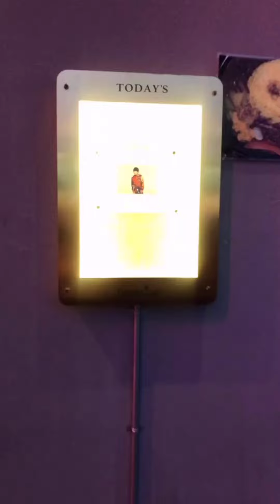【Vlog】KEYTALK巨匠こと寺中友将さんの弾き語りライブに行ってきた！！！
私は動画を編集するのが昔から好きで(iPhoneクオリティ)お友達と遊びに言ったり旅行したりするときによくカメラを回して、帰って編集して送りつけたり、お誕生日にお祝いの動画作って送りつけたりしています。

だからそういう音楽以外の好きな事も大事にしたいなあとか急に思い始めちゃって(笑)

だけどお友達の顔も映ってる動画をここに載せるのは難しいから、第一弾として、私が大大大尊敬しているKEYTALKの巨匠さんの弾き語りライブに行ってきた日を思い出におさめました～～～

基本的には弾き語り動画を載せていくことには変わりないけど、たまーーーにVlogを更新したりして、私の好きなことも知ってもらえたらいいなぁなんておこがましいことを思っているので、末永くお付き合いください～～～

2nddigital single【1時間少しと、44秒。

●Twitter、Instagramにて弾き語りカバー動画等日々更新中